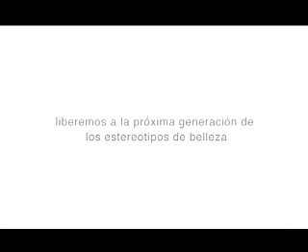Little Girls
Comercial de Dove